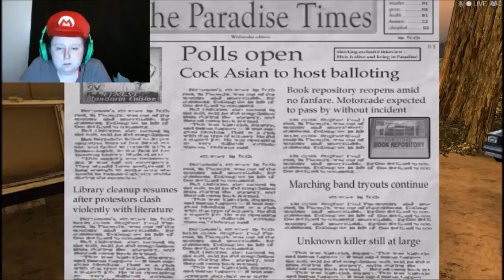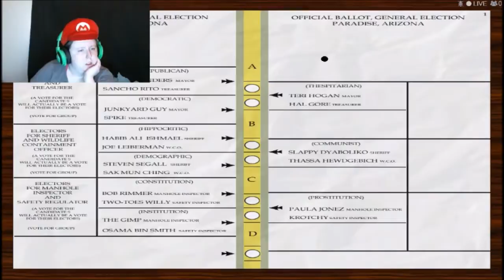LONGEST DAY EVER | POSTAL 2 #3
Go me for having to be a explorer and take forever going everywhere on wednesday... I dunno if I finally hit thursday yet or not.